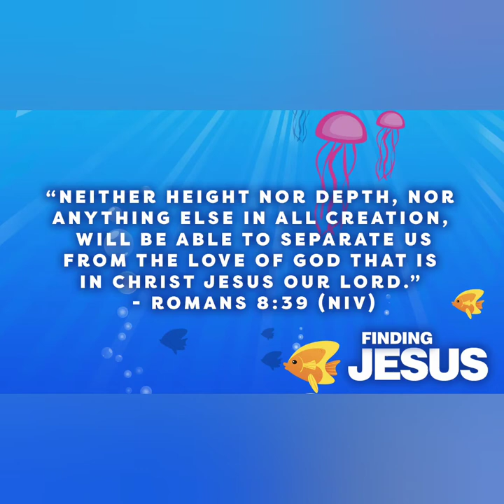Finding God Under the Sea: Hiding like Stingray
We all need to hide sometimes. But unlike Stingray we were not designed with camouflage. When we feel like hiding the best place to hide is in God.

Musician: Rook1e